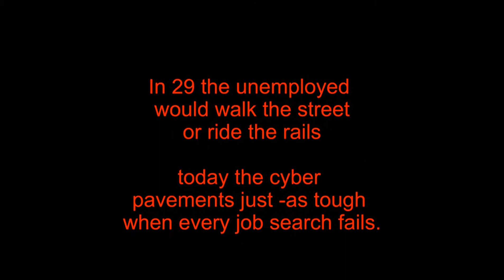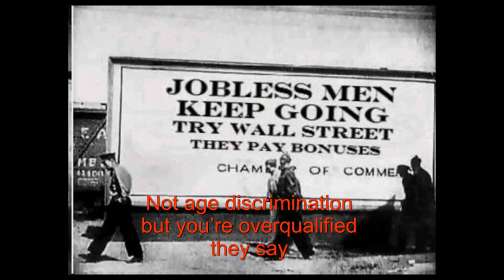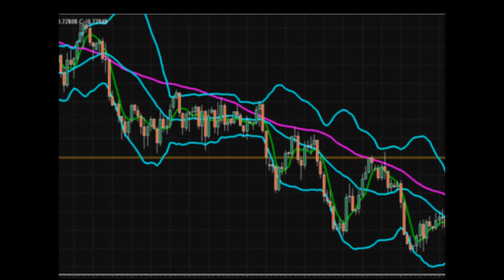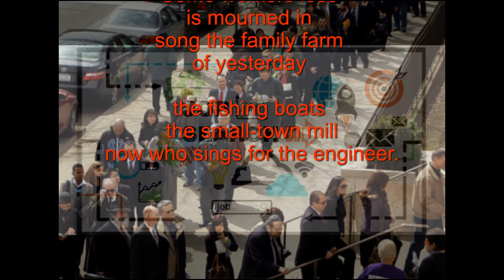Who Sings for the Engineer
From CD# 9 "Filk Songs"